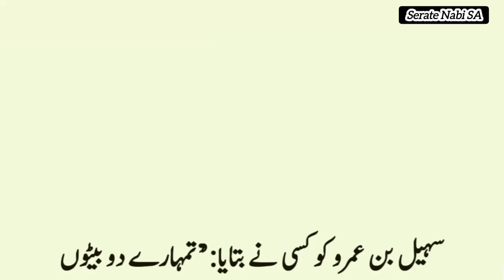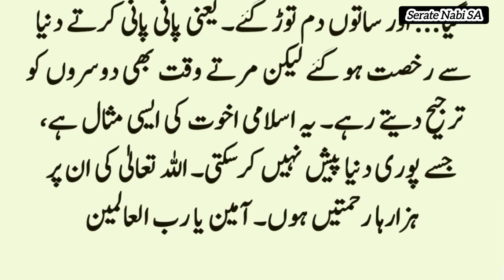Hazrat Suhail Bin Amr R.A Ka Qabool Islam ॥ Islamic Stories ॥ Serate Nabi SA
Hazrat Suhail Bin Amr R.A Ka Qabool Islam ॥  Islamic Stories
Story of hazrat suhail bin amr r.a, Hazrat suhail bin amr ka qabool e islam, Hazrat suhayl bin amr r.a ka kissa, Hazrat muhammad saw story, Islamic waqiat, Islamic story,